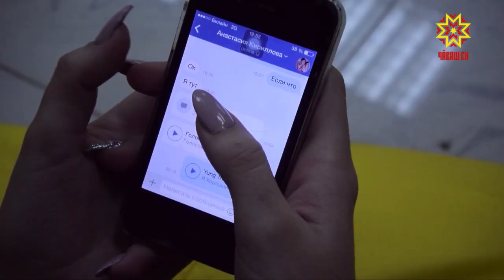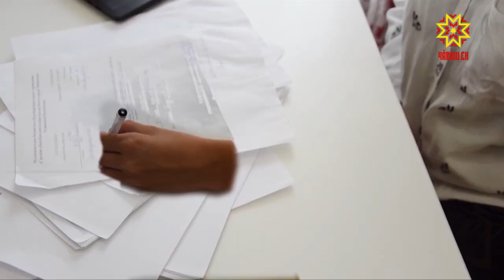Шок шоу. Выпуск 31.08.2018